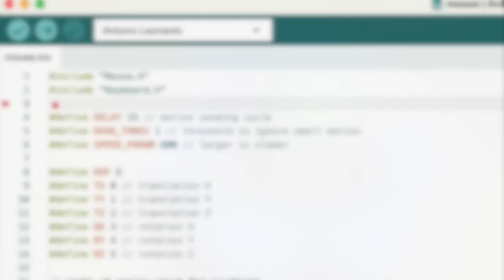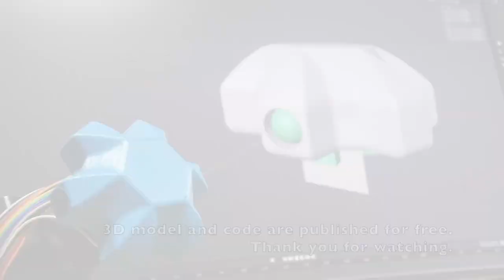3D Printed Full 6 DOFs Space Mouse - "Space Mushroom"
Very simple and easy to assemble 3D space mouse. It can input full 6 degrees of freedom (rigid motion) simultaneously. It uses three analog joystick sensors for game controllers.